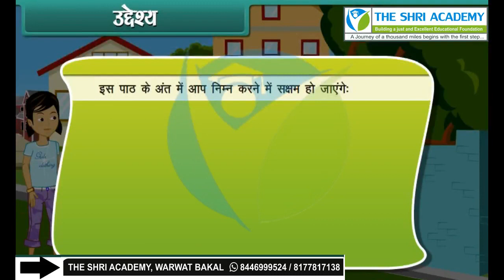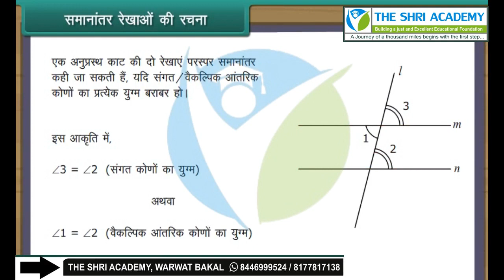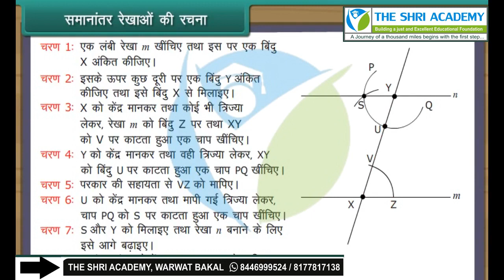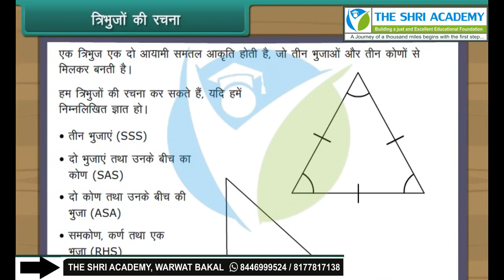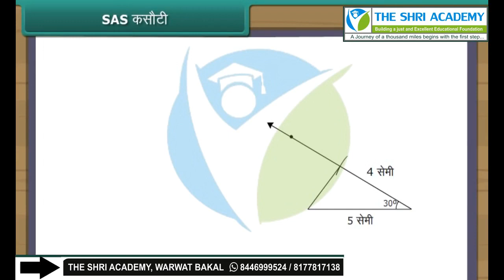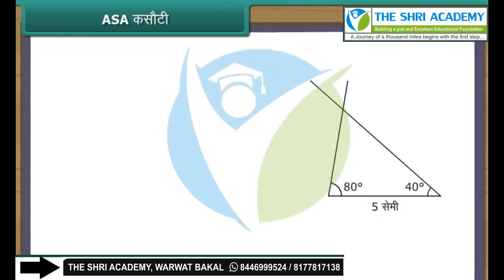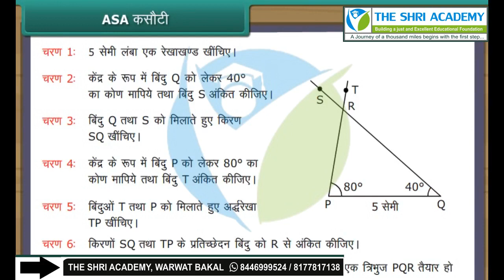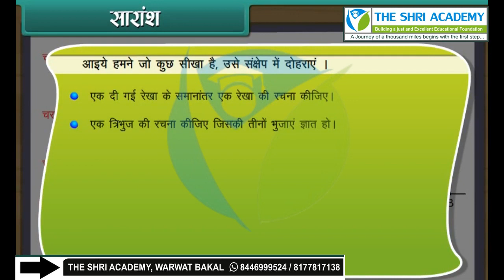Practical Geometry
class 7th hm math practical geomatry